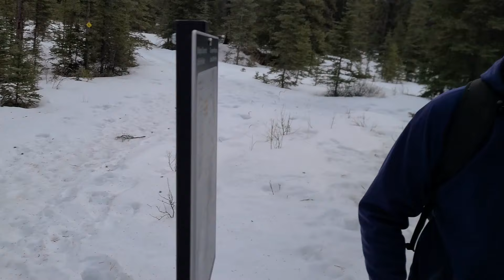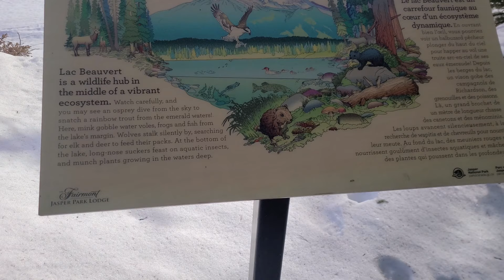Jasper Photography FUN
This Episode of Poaps.
Jasper Photography Fun group meet up- A Friend and I went on a walk to Lac Beauvert in Jasper Alberta 2022 on a beautiful 8c with a member of a photography Group I started.
Lots of Ice and slips, Dog poo Beautiful Views and the Elusive Hawk Owl (Cobra Kai ).